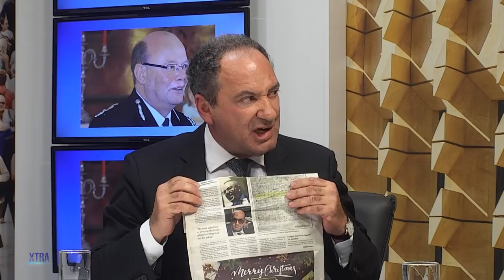Xtra S04 Ep 10 p2